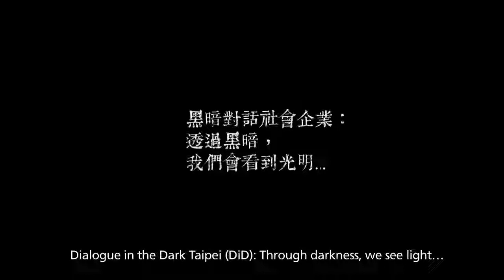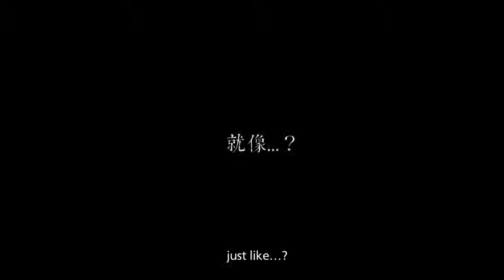黑暗對話：你的黑暗，我的力量！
黑暗對話”工作坊，是以完全黑暗的環境，讓參與者體驗黑暗帶來的衝擊，並在光亮中省思人的核心價值；以期在工作態度、人際互動、面對身心障礙者的心態上，做具體的改變。更從而提供機會，幫助障礙者在社會上立足，生存。黑暗對話也預期能透過工作坊為參與者帶來領導力、溝通力、適應力、或凝聚力能的增強；讓創造力、生產力、或銷售力得以提升；並增進其可塑性和工作的穩定性。我們期盼這點微弱的火種能為社會帶來更多的迴響；也期待更多的夥伴參與或加入行列，一起來”發現自己，突破極限”。